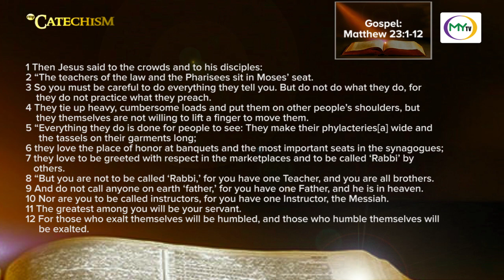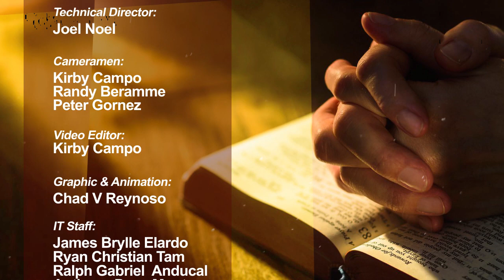My Catechism | Gospel Reading and Reflection: Matthew 23:1-12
Peace be to all!
Join us for another inspiring episode on this Sunday's Gospel reading, Matthew 23:1-12, in today's episode of My Catechism with Fr. Lucas Inoc and Bro. Adam Amper.